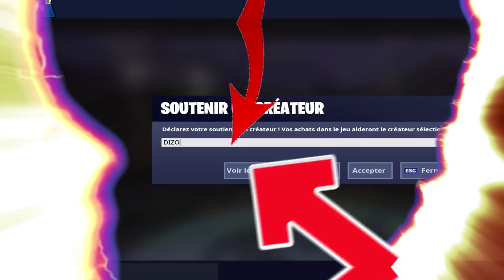10 SKINS TRYHARD à 1200 V-BUCKS !!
10 SKINS TRYHARD à 1200 V-BUCKS !!

Objectif avant Juin ➔  100.000 Abonnés ! ✔️

❤️T'aimes c'est skin tryhard ? Met un like !❤️

Mon matériels🔽
🖥Écran: BenQ ZOWIE XL2411P
⌨️Clavier: Corsair k70
🕹Souris: Qilive
🎥Caméra: Logitech C922
🎙Micro: Bird UM1
💻Config PC:
〰️Processeur: Intel(R) Core(TM)i5-7400 CPU @ 3.5GHz
〰️Carte graphique: Geforce GTX 1060
〰️Mémoire: 8 GB RAM